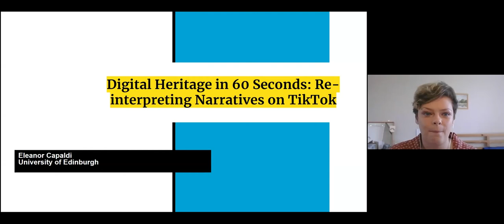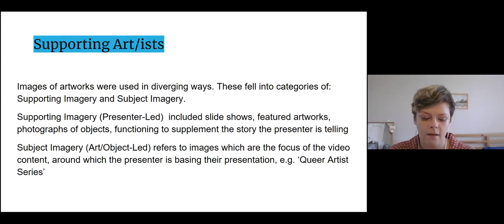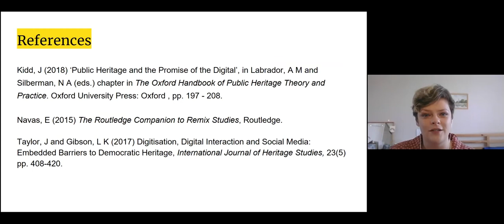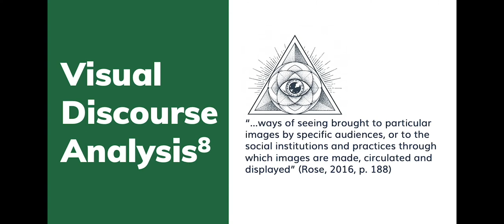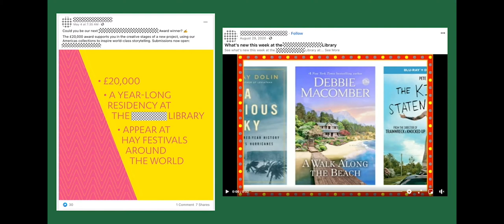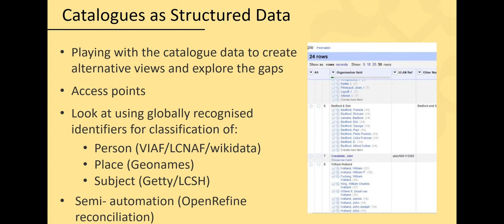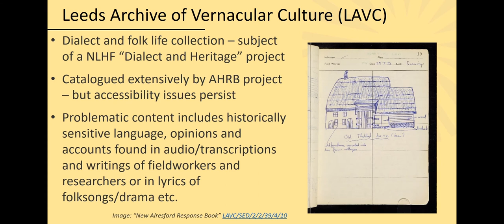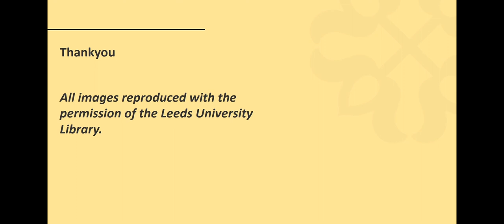DCDC21 | Changing the narrative in times of crisis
Digital Heritage in 60 Seconds: Reinterpreting Narratives on TikTok
Eleanor Capaldi, University of Edinburgh

Participation in the reinterpretation of heritage online has seen the rise of the TikTok curator. The confluence of a distinct social platform alongside stay at home restrictions during the pandemic brought about conditions for a surge in usage. Trends previously observed in a case study for National Galleries of Scotland showed that contributors on social media would share images taken in the galleries, attaching to them either personal insights, or presenting them in the style of curators. This paper takes this investigation further, exploring how the 60 second format has been utilised by curator-contributors, focusing on LGBTQ+ communities.

Dank Memes with Exclusionary Themes: Cultural institutions, social media, and perpetuating cultural hegemony online
Laura March, University of North Carolina at Chapel Hill

Social media became one of the few ways cultural institutions were able to engage with their communities during the COVID-19 pandemic. Unfortunately, some online content reproduces – and amplifies – inequalities already present in libraries, museums, and archives. This presentation analyses examples of viral posts by prominent institutions to reveal how power and privilege can manifest digitally. Attendees will learn how to assess virtual content through Gramsci’s theory of cultural hegemony to determine whether their organisation perpetuates or adequately addresses social inequality through their online presence.

Catalogues as Data: Challenging the Narrative
Caroline Bolton, University of Leeds

Within a legacy of narrative catalogue descriptions lie the un/conscious biases of those who wrote them and the societies within which they were written. Where individuals and communities have been misrepresented, marginalised or ignored, this undermines inclusivity and presents a barrier to accessing collections today. This session looks at the opportunities for addressing this identified within a TNA/RLUK Professional Fellowship

- 'Catalogues as Data: Re-imagining Archival Practice', including:
- methods for identifying and treating offensive terminology
- enriching descriptions with structured (and linked) identifiers to make previously hidden stories discoverable
- engaging remote volunteers and researchers in data curation